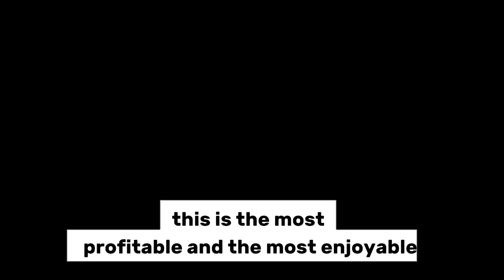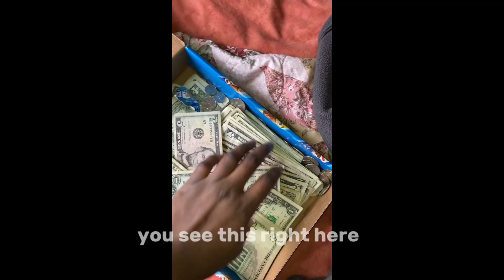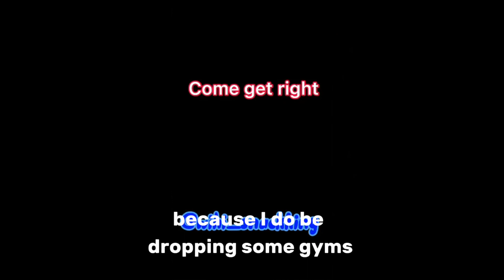Best way to make money during in school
You want to make money while I’n school ? Say no more watch the video as I drop some gems my guy💎